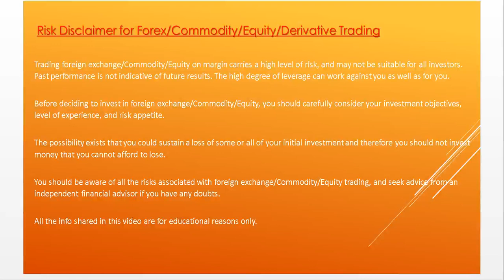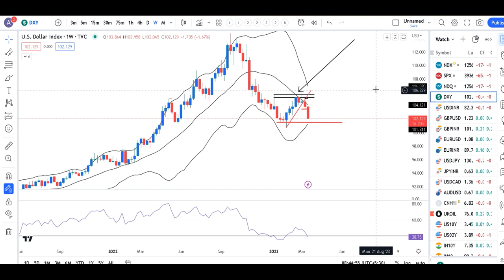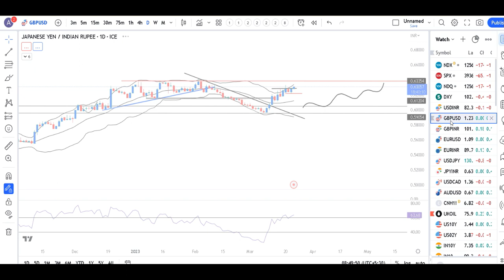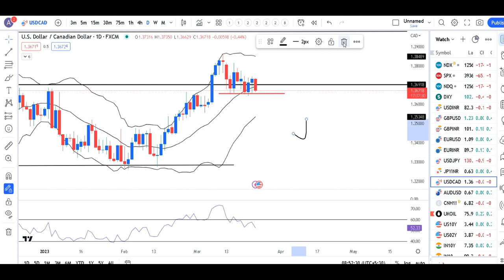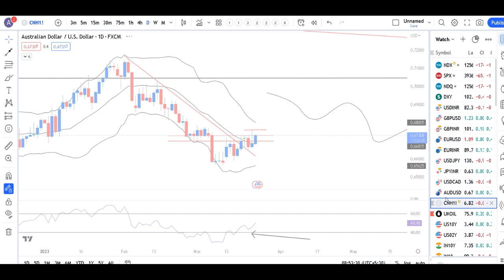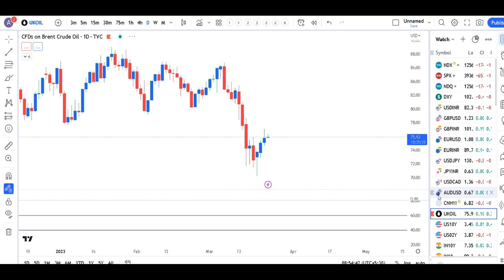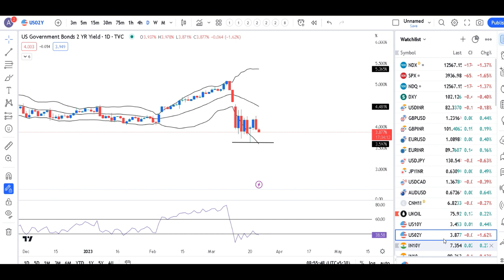Yellen ruled out considering "Blanket Insurance" for bank depositors-Currency Mkt Analysis 23rd Mar